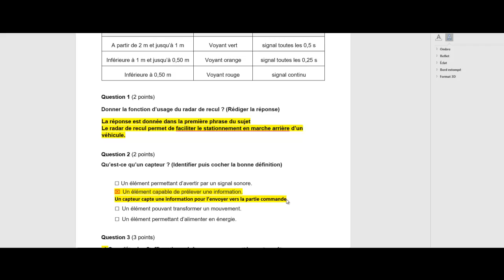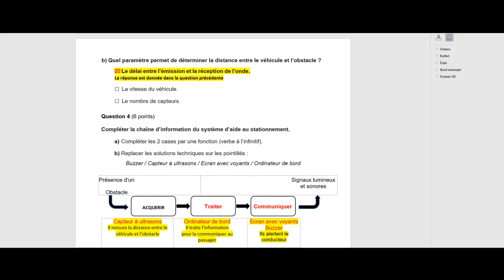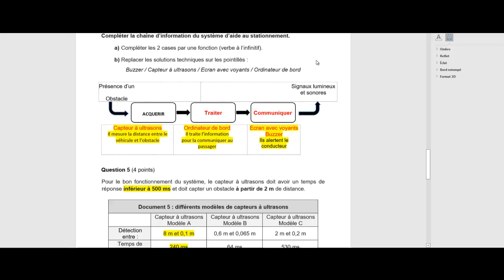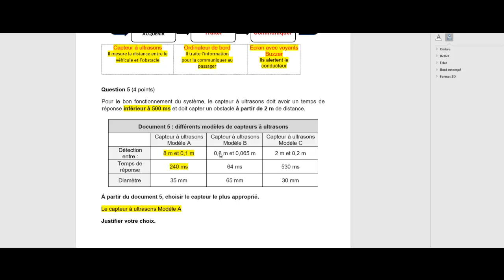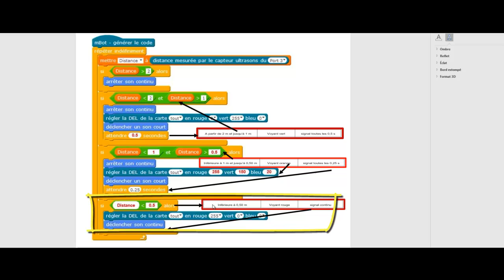CORRIGE - AIDE AU STATIONNEMENT - RADAR RECUL